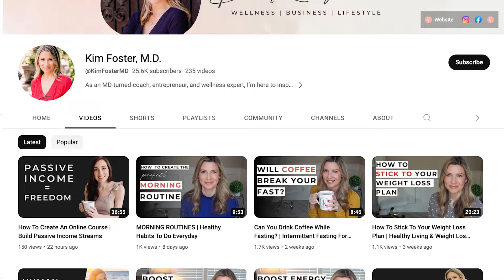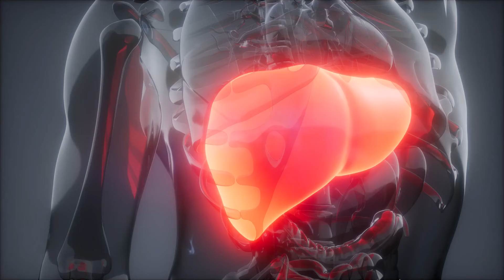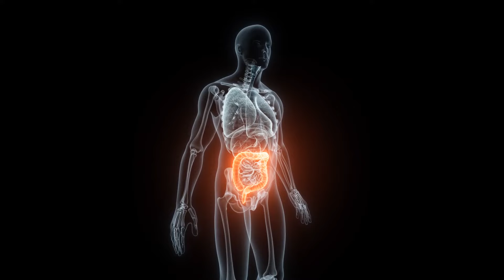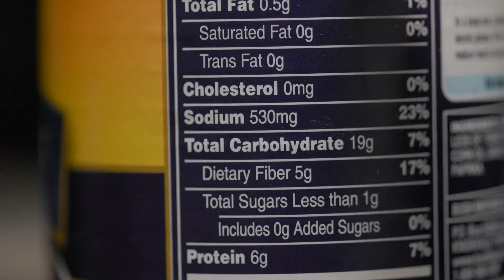How To Detox Your Body & Boost Energy (Doctor Approved!)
Are you tired of feeling sluggish and want to revitalize your body to feel your best? If so, you're in the right place!

In this video, I'm delving into the world of detoxing, but the easy way!

Whether you're a detox newbie or prefer a gentler cleansing approach, I'm sharing my simple detox protocol.

Press play NOW to learn:

🍃 Why Detoxing Is Essential - I discuss why detoxing is necessary in today's world, from increased exposure to environmental toxins to the impact of stress and poor dietary choices on our bodies.

🍏 A Simple 7-Step Detox Protocol—Say goodbye to strict juice cleanses! I'm walking you through each step of my easy-to-follow detox protocol, which includes hydration tips, clean eating guidelines, and mindful eating practices.

💛 xo Dr. Kim

//LINKS
Learn more about Dr. Kim Foster and find resources to help you master the art of living well:

Follow Dr. Kim on Instagram and get a BTS look at the latest tips & strategies for a life well-lived

Curious about health & wellness coaching?

QFGGX5TE7S8D37QS